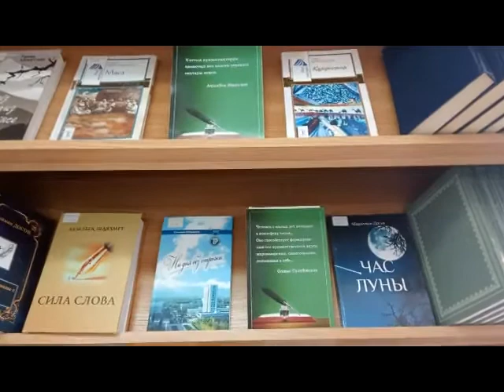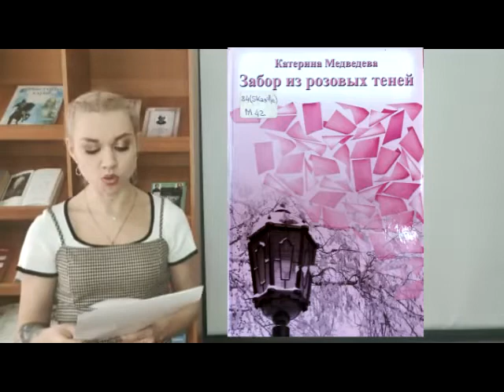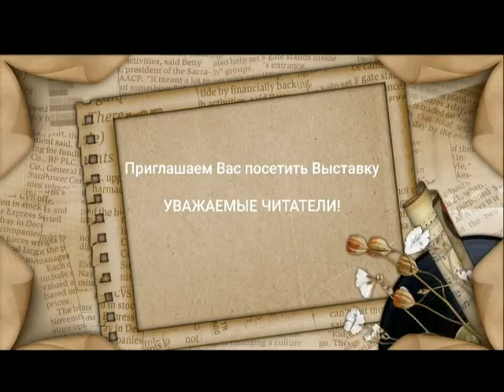Видеообзор Кітап және қаламгер, ОКрЛ, ноябрь 2021, Екатерина Смышляева